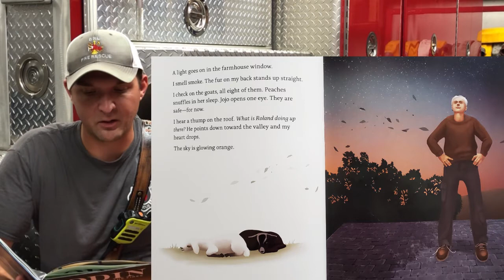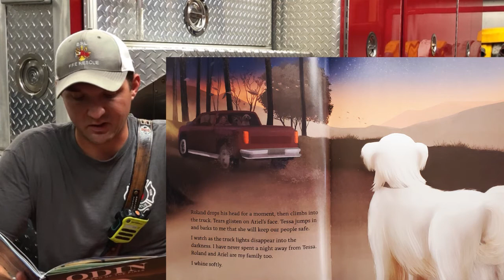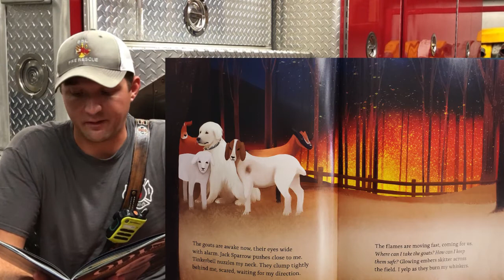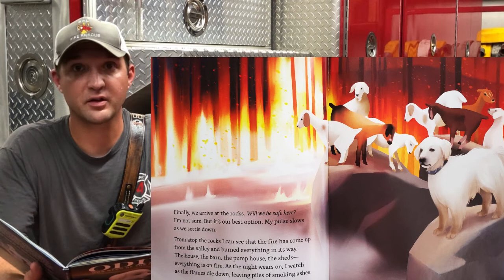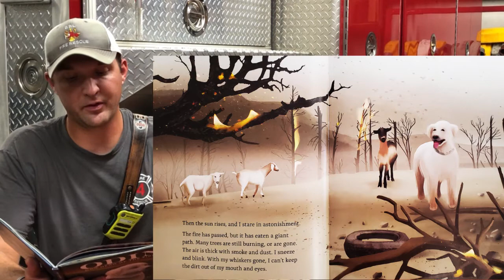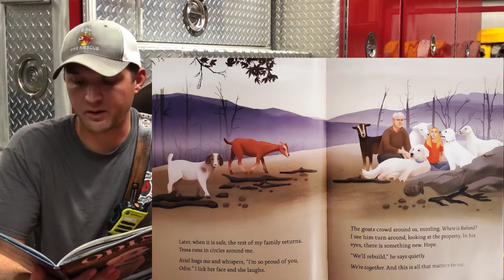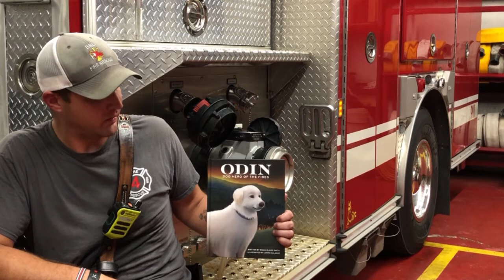Odin Dog Hero of the Fires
In this video, Firefighter Clark of the Boiling Spring Lakes Fire Rescue Department reads "Odin - Dog Hero of the Fires" which was written by Emma Bland Smith and illustrated by Carrie Salazar. In October 2017, massive wildfires devastated Northern California, yet out of the ashes came this story of hope and love.